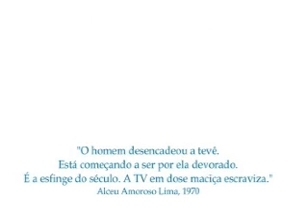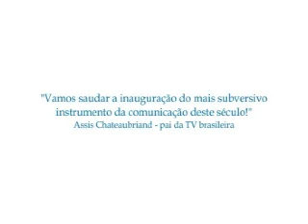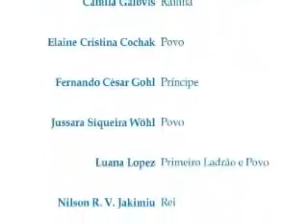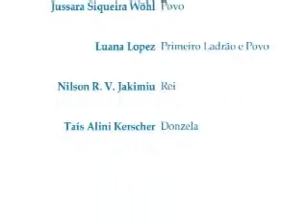Curta Metragem - A Verdade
Curta Realizado pelos acadêmicos 2008 de Relações Públicas da Uniuv - União da Vitória, juntamente com a professora Ana Cristina Bostelmann.